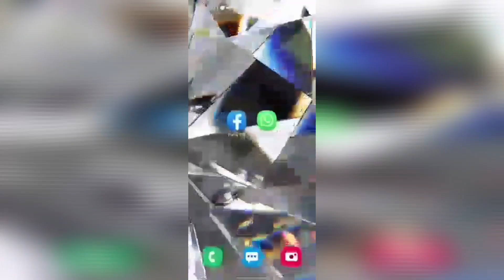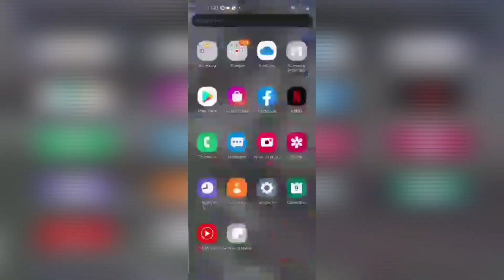Bo fatté sa mot de passe noy déf ba....